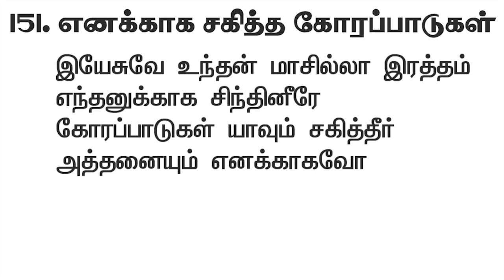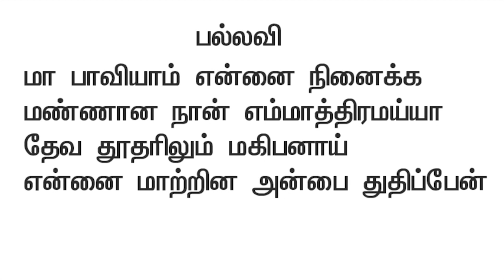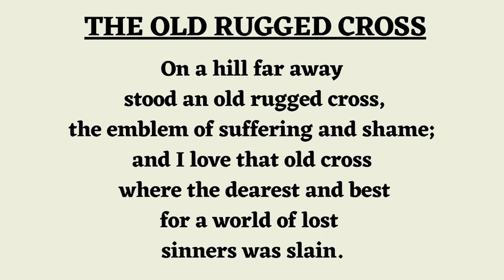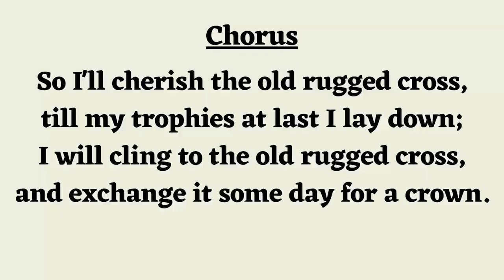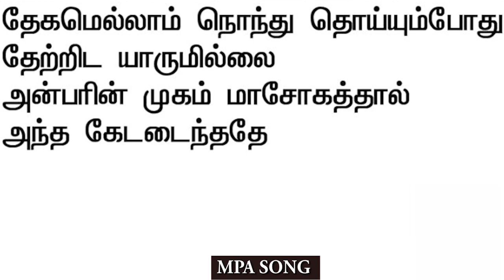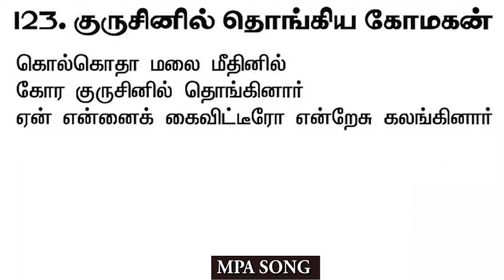21 THOUGHTS FOR MEDITATION ON THE CRUCIFIXION OF JESUS CHRIST [15-21] |MPA| PAS.STANLEY |26 MAR 2023